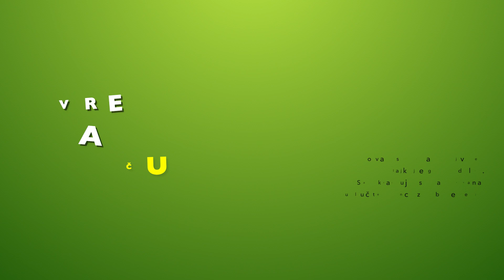Svitac traži prijatelja - Vreme je za priču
Pogledajmo priču o svicu koji je na pogrešan način tražio prijatelje i podsetimo se šta znači istinsko prijateljstvo.